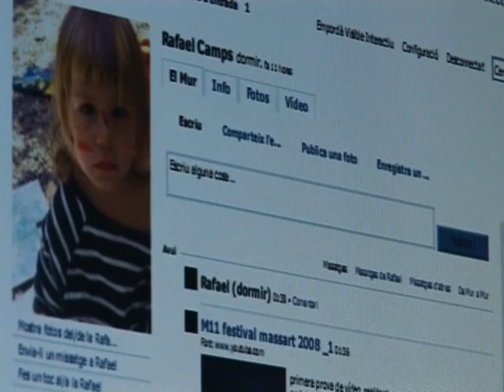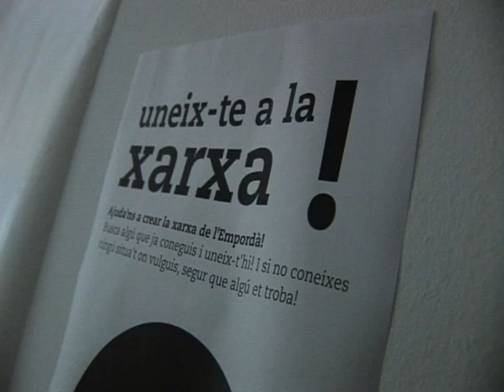Pis Z Interactiu al Museu de l'Empordà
Aquest és un projecte premiat per les Beques de Creació Artística que convoca l'Ajuntament de Figueres. "Empordà visible" és un treball de Pim Pam Pum sobre les xarxes socials a Internet.